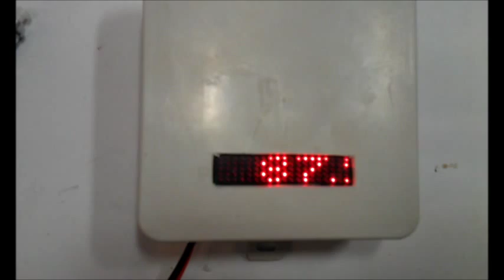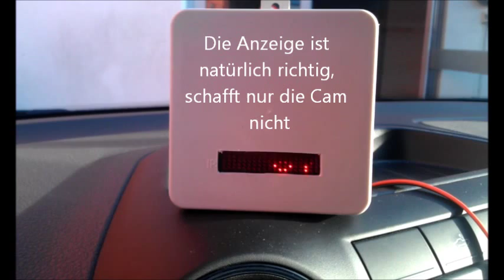FM Transmitter und Reichweitentest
nach Umbau auf Drahtantenne und Betrieb mit 4,5V sowie Anschluß Lauflicht